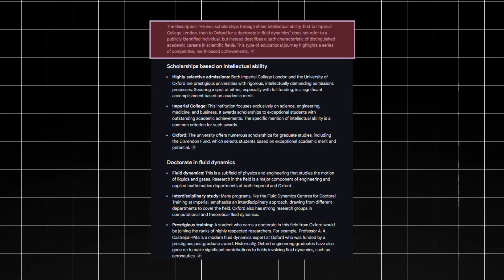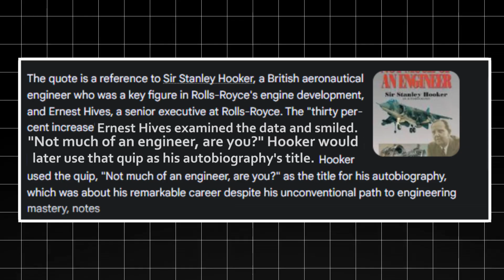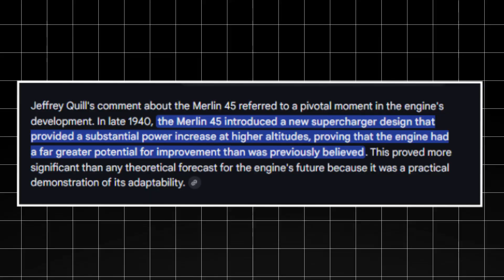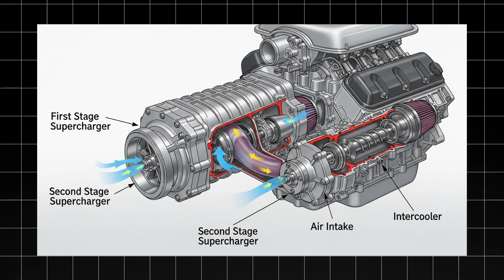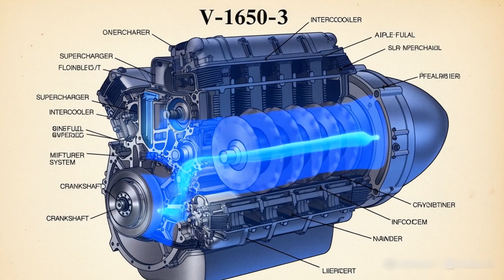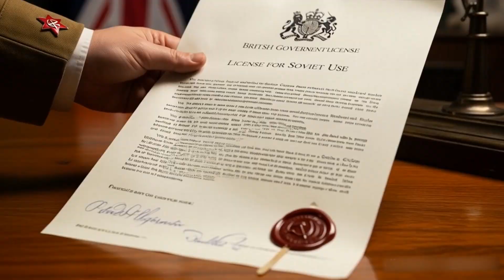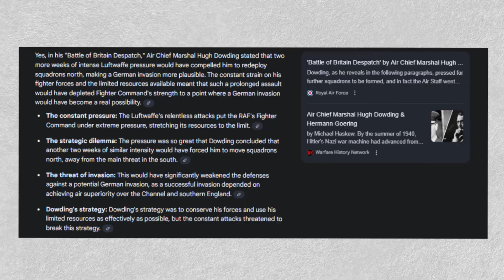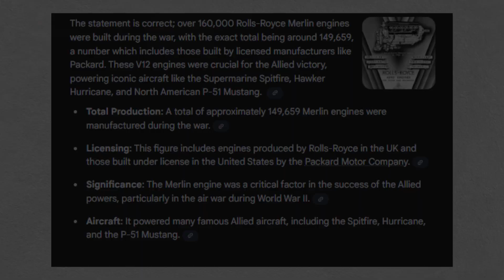The GENIUS Behind ROLLS-ROYCE MERLIN: Stanley Hooker’s DEADLY Secret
Britain needed a miracle — and a mathematician delivered.
Meet Stanley Hooker: the outsider who looked at a supercharger, did the math, and gave the Rolls-Royce Merlin the lungs it needed to change the war.

✈️ Did he tell the whole truth to get it built? Some say he… stretched it.

What you’ll learn:
• How a fluid-dynamics whiz turned the Merlin into a beast 💨
• Why the two-stage, two-speed supercharger was a game-changer 🧠
• How the Merlin-powered Spitfire & P-51 flipped the air war 🦅
• The real-world risks, failures, and human cost behind the gains 🎖️

Was Hooker right to promise what he couldn’t yet prove? Drop your take!